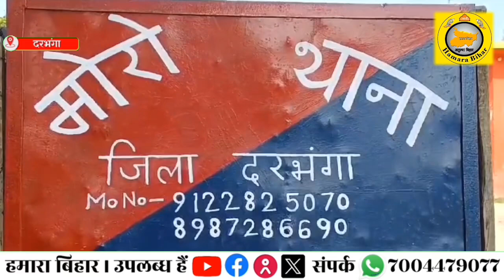Darbhanga मे असामाजिक तत्वों के द्वारा थाना को जलाने,का किया गया प्रयास,सीसीटीवी फुटेज वारदात हुईकैद